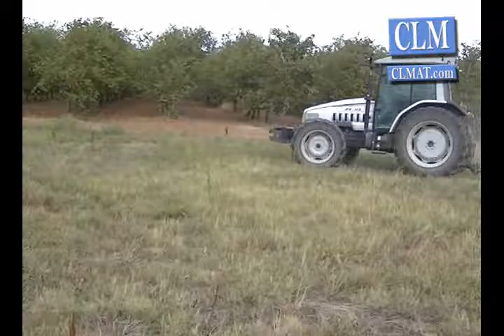stabilisateur tracteur - lamborghini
CLM materiel
Au service de l'agriculture depuis plus de 25 ans

SARL C.L.M.